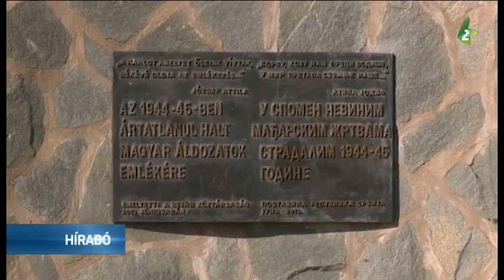Megemlékezés Csúrogon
A szerb-magyar megbékélés jegyében idén is megemlékeztek a csúrogi Megtépázott Krisztus szoborcsoportnál az 1944-45-ben kivégzett ártatlan magyar áldozatokról.